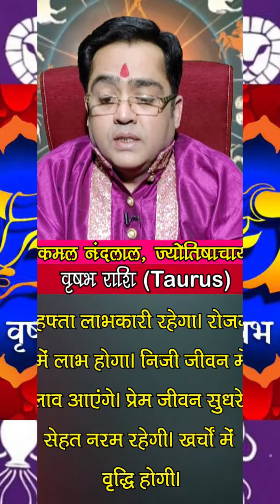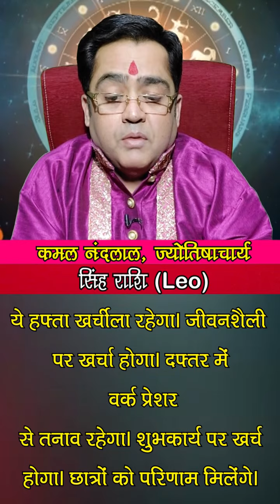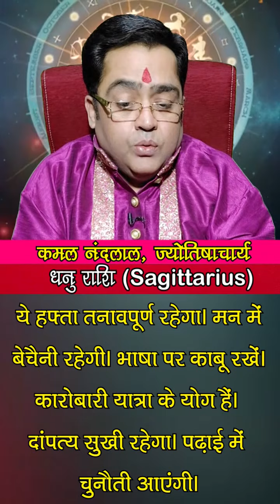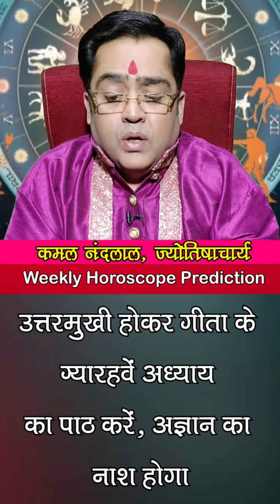साप्ताहिक राशिफल | Weekly Horoscope | 28 November 2022 To 04 December 2022 | Kamal Nandlal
साप्ताहिक राशिफल | Weekly Horoscope : ज्योतिर्विद कमल नंदलाल जी (Kamal Nandlal) से जानिए 28 नवंबर से 04 दिसंबर 2022 के बीच क्या होने वाला है आप सभी लोगों के जीवन में खास और इस सप्ताह किस राशि के खुलेंगे किस्मत के दरवाजे...किन राशि वालों को करियर में मिलेंगे नए अवसर और किस जातकों की आर्थिक स्थिति में आएगा सुधार...साथ में ये भी जानेंगे कि किन राशियों को इस सप्ताह रहना होगा सावधान. इस खास साप्ताहिक राशिफल में...